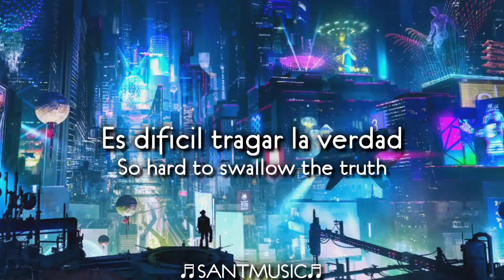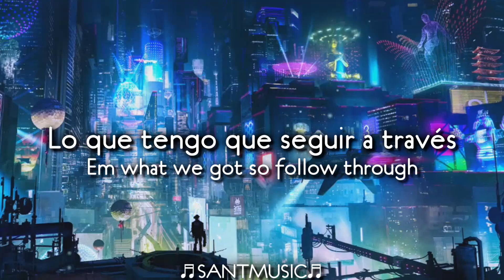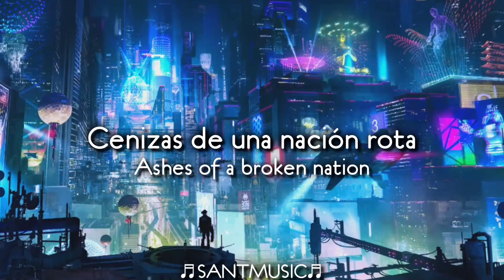Egzod & Biometrix - Isolation (ft. Micah Martin) // Subtitulada al Español + Lyrics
Egzod & Biometrix - Isolation (ft. Micah Martin)
Enlace al video de la canción original:

Lyrics:
[Verse 1]
We gotta stay strong, with what we're going through
Yeah we bit off more than we could chew
So hard to swallow the truth
But you know we gotta do what they tell us to

[Refrain]
I keep praying this will pass by
Darkest nights afraid to live life
We just need some help; a new life
So what the hell we gonna do?

[Chorus]
The world's on fire
But we got a nice view from our living room
Not sick, but I'm tired
The devil may loom in the impending doom

I can't take the suffocation
Ashes of a broken nation
Burning up the population
Rest in peace in isolation

[Verse 2]
It won't take long, before we get a clue
A threat goes on that we can't undo
Oh god we're the hollow youth
Gotta show 'em what we got so follow through

[Drop]
Go!
Letra:
[Verso 1]
Tenemos que mantenernos fuertes, con lo que estamos pasando
Si mordimos más de lo que podíamos masticar
Es dificil tragar la verdad
Pero sabes que tenemos que hacer lo que nos dicen

[Estribillo]
Sigo rezando para que esto pase
Noches oscuras con miedo a vivir la vida
Sólo necesitamos algo de ayuda; una nueva vida
Entonces, ¿qué demonios vamos a hacer?

[Estribillo]
El mundo está en llamas
Pero tenemos una bonita vista desde nuestra habitación
No estoy enfermo, pero estoy cansado
El diablo puede asomar en la inminente fatalidad

No puedo soportar la asfixia
Cenizas de una nación rota
Quemando la población
Descansa en paz en el aislamiento

[Drop]
Descansa en paz en aislamiento

[Verso 2]
No tardaremos mucho, en darnos cuenta
Una amenaza sigue que no podemos deshacer
Oh dios somos la juventud hueca
Tengo que mostrar lo que tengo que seguir a través

[Estribillo]
Solo necesitamos algo de ayuda; una nueva vida

[Drop]
¡Vamos!